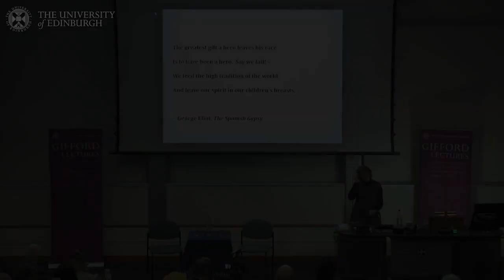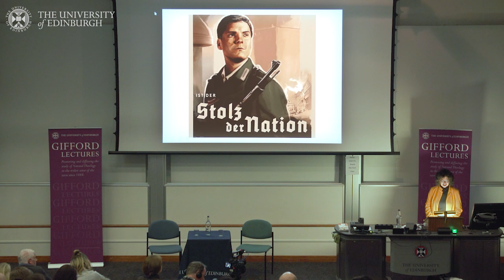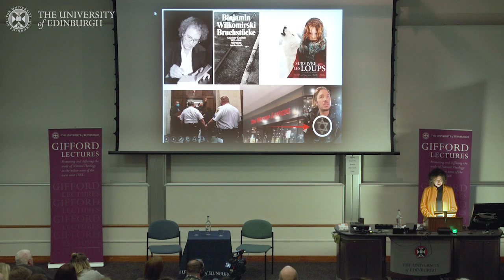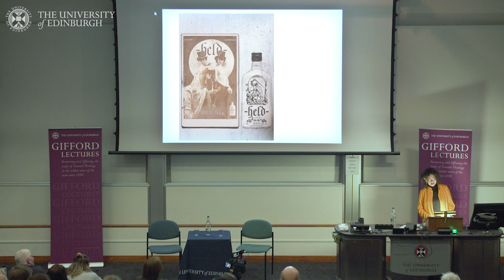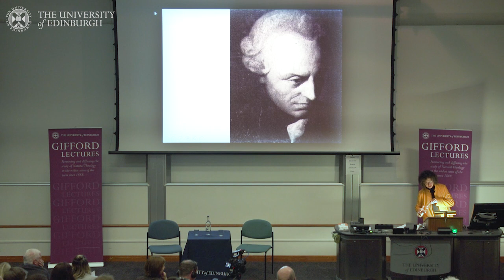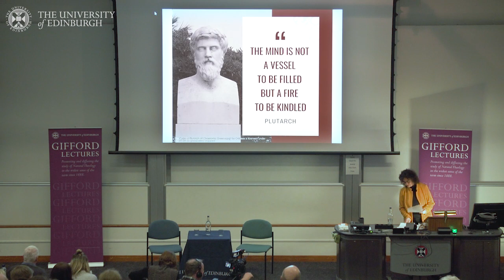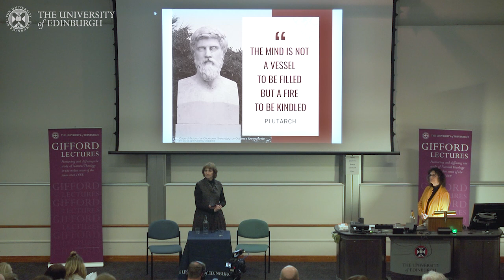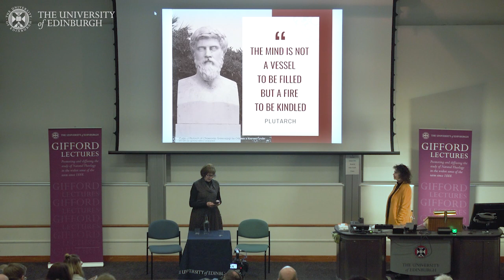Prof Susan Neiman - Lecture 1 'Who Needs Heroes?'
In her first lecture, Professor Neiman argues that the excitement for heroes who exhibit a moral clarity must be weighed against returning to the mythological Greek hero “where the strong trampled on the weak without guilt or shame and called it natural.” Instead, she seeks to explore what it means to be a hero. She is not looking for specific criteria for a hero but a way forward to make “reasoned arguments” about them. Why is this important? She seeks to invoke a moral model where claims of legitimacy are based on what a person has done to the world, not what the world has done to them.